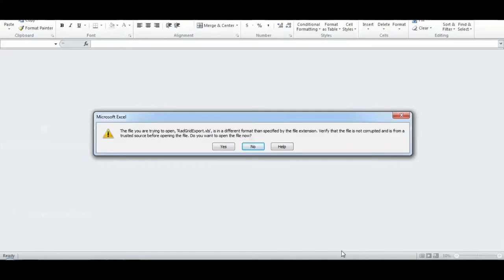Tutorial - Export All Patients' Profiles - Clinic App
This video shows you how to Export All Patients' Profiles in Winex clinic application